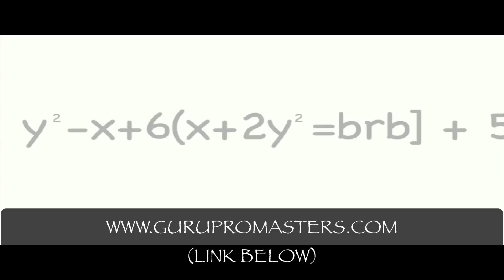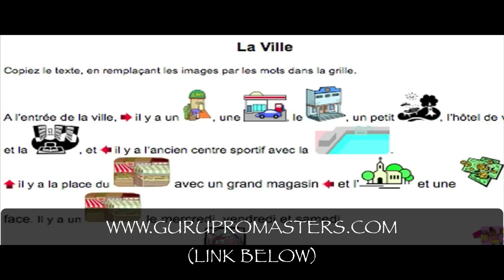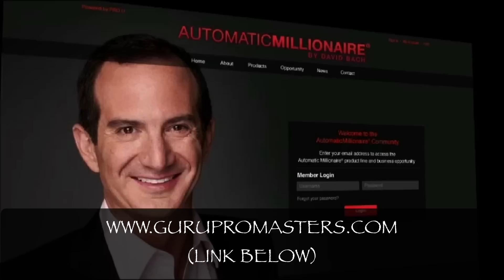Cheating in Middle School (parody)